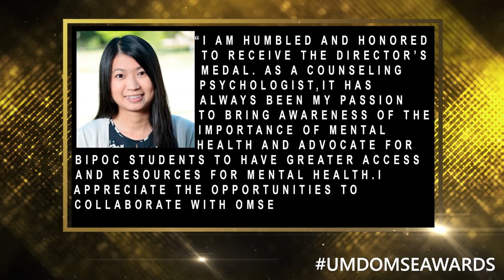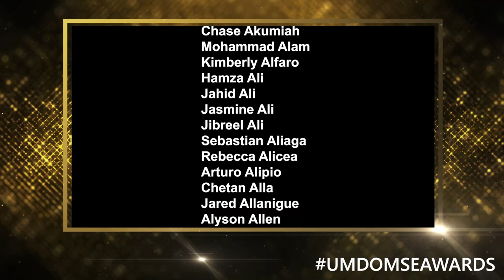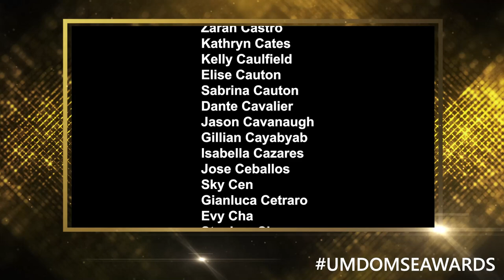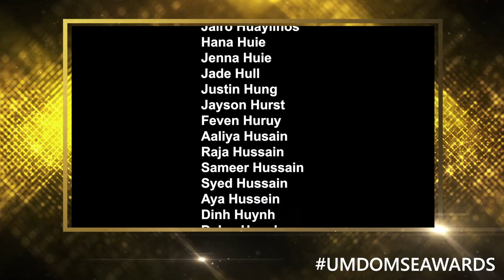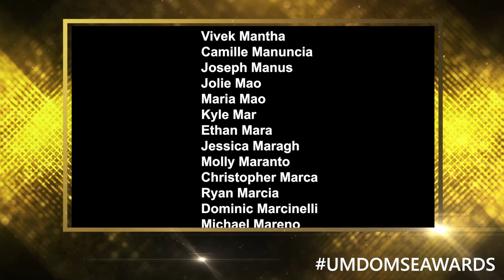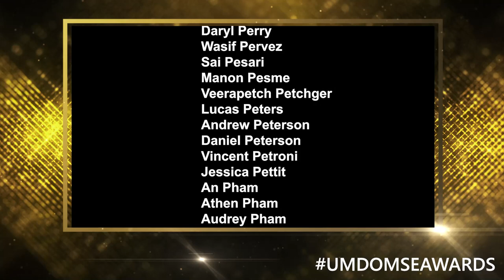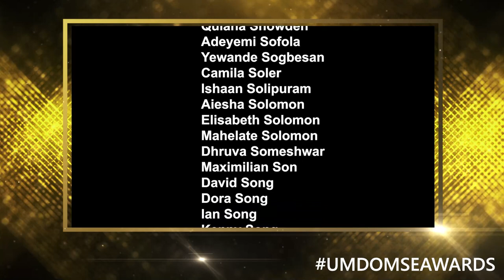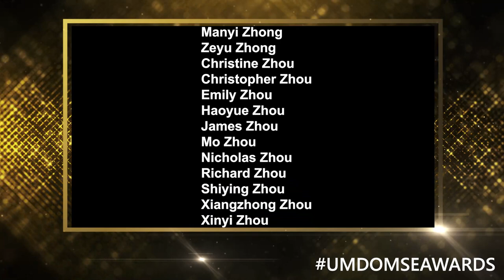The 2021 Academic Excellence Awards -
Each spring, the Office of Multi-Ethnic Student Education recognizes outstanding academic achievement by hosting the Academy of Academic Excellence Awards. The award recognizes multi-ethnic students who have achieved a cumulative GPA of 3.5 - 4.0. Furthermore, five service medals are awarded to individuals who have made outstanding contributions to the academic and personal outcomes of multi-ethnic students. Our ceremony this evening continues this great tradition.
The Office of Multi-Ethnic Student Education (OMSE) is an academic unit within the Office of Undergraduate Studies at the University of Maryland. OMSE serves undergraduate students with academic support programs in order to increase rates of matriculation, retention, graduation, and
overall GPA. The majority of students served are American Indian, Asian American, African American, Hispanic, and multi-racial. OMSE provides an integrated system of services and programs to enhance the learning experience and ensure the academic success of multi-ethnic undergraduate students. OMSE collaborates with other campus offices and college programs to provide unique opportunities for our diverse population of students.  OMSE recognizes the value of multiple histories, beliefs, and ethnic backgrounds of our students, and works with faculty and staff to support ethnic diversity and inclusion at the University of Maryland.